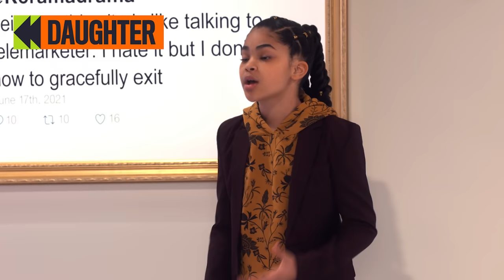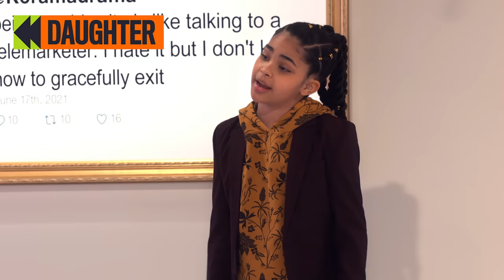The Freddie Benson Family Tree 🌳 iCarly | NickRewind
It’s a question we’ve all wondered… what’s Freddie Benson’s origin story? I mean, we all know his mom, but there has to be more to his family than just her! So, if you were ever curious, THIS is the complete Freddie Benson family tree from iCarly!